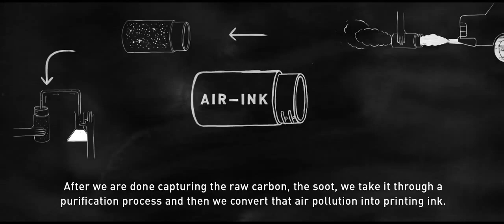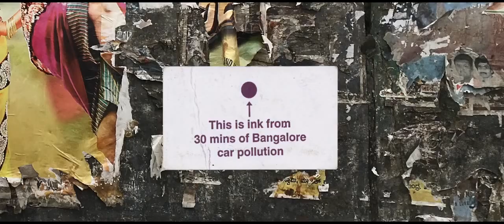Tiger presents Air Ink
TigerBeer creates an innovative device which traps polluted air from the exhaust pipe of any vehicle and turns it into Air-Ink. This is then used by artists of all different backgrounds as ink.

Air-Ink™. Creativity from the streets, for the streets.

Visit TigerBeer.com/Air-Ink for more information or share with UNCAGEIDEAS.